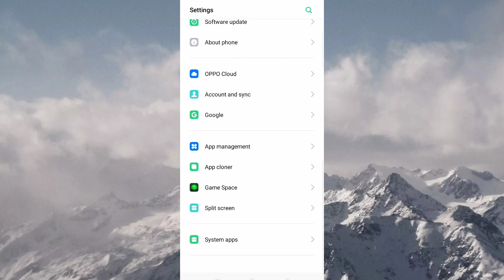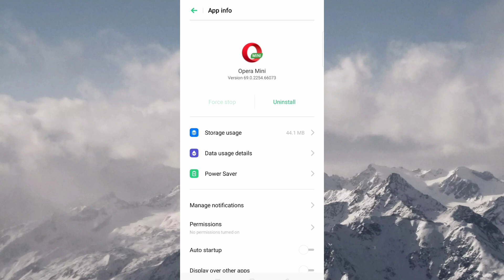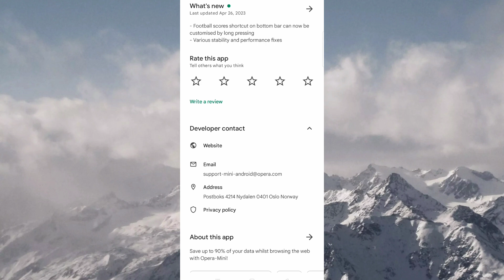How to Fix Opera Mini App Can't Play Video